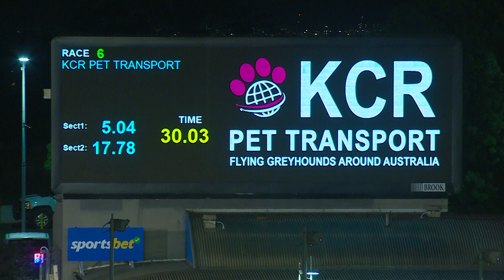MEP WED 27 SEP 23 R6